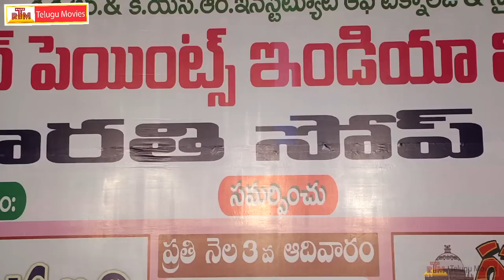Hilarious Jabardasth Comedy Show 13th June - Guntur Humour Club (HD)